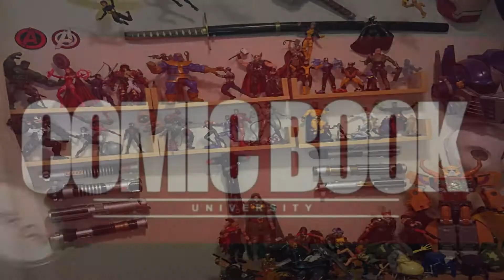Death or Glory #2 | COMIC BOOK UNIVERSITY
comic_book_university